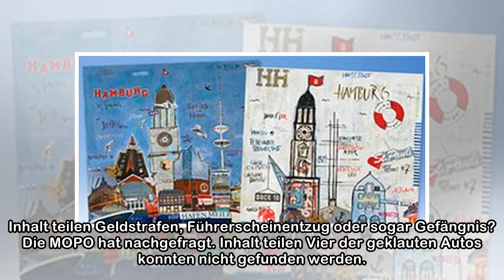Alarm in Wellingsbüttel: Handgranate legt Busverkehr lahm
Eine Handgranate hat am Montag den Busverkehr in Wellingsbüttel zeitweise lahmgelegt. Wo der Sprengkörper herkam und wer ihn dort abgelegt hat, ist unklar. Wie die Polizei mitteilte, hatte ein Spazier...